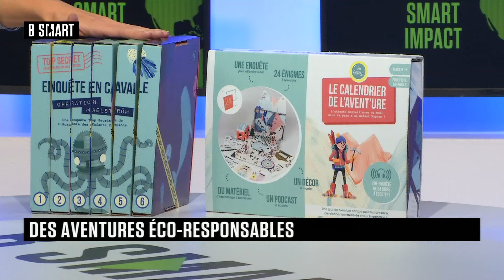SMART IMPACT - Emission du lundi 13 décembre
Lundi 13 décembre 2021, SMART IMPACT reçoit Emmanuel Fages (Partner Energy & Utilities, Sustainability & Climate Change, Roland Berger) , Pierre-Emmanuel Lefebvre (CEO, AXA Partners France) , Alexis Normand (CEO, Greenly) et Margaux Bruineaud (Co-fondatrice, Éditions En Cavale)